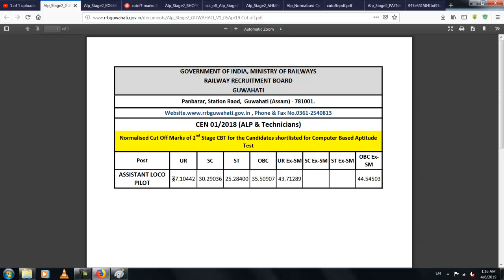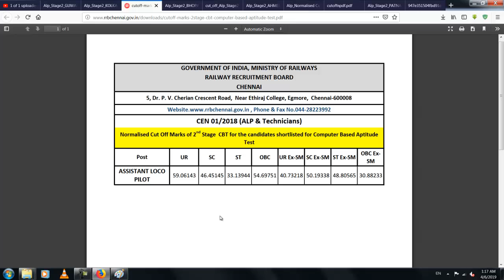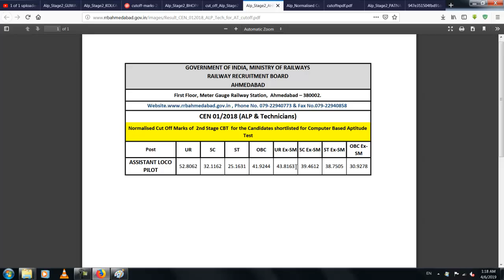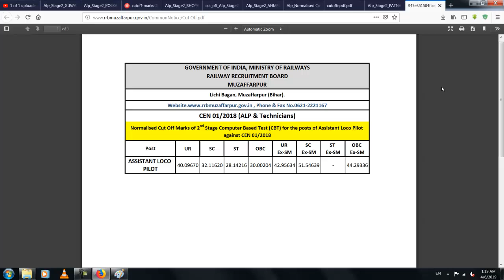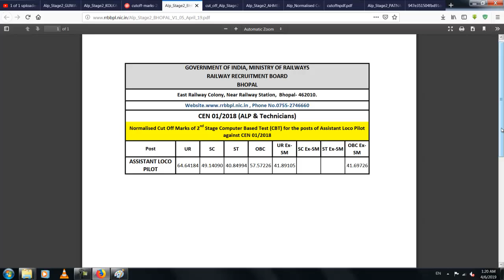ALP CBT2 RESULTIIII ALL ZONE CUT OFF WITH DETAIL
ALL ZONE CUT OFF,ALL ZONE CUT OFF,ALL ZONE CUT OFF